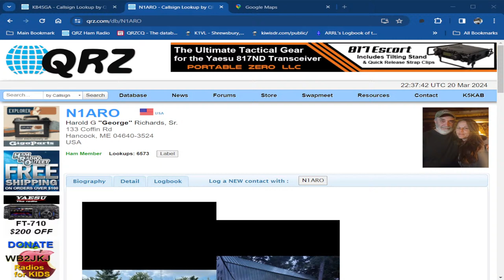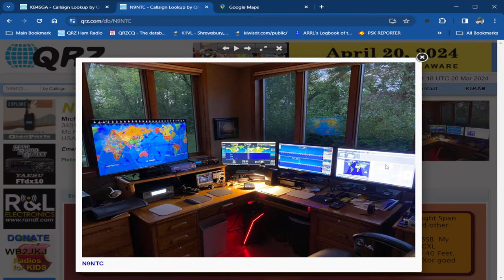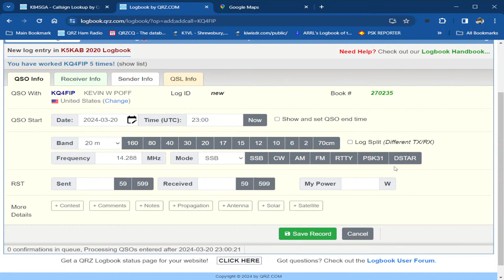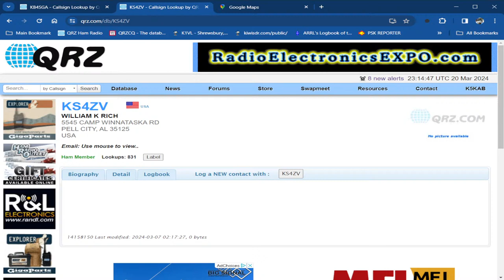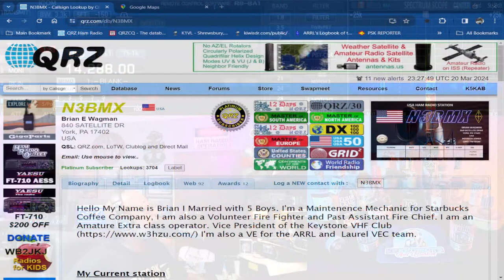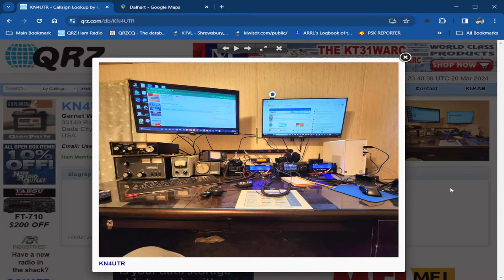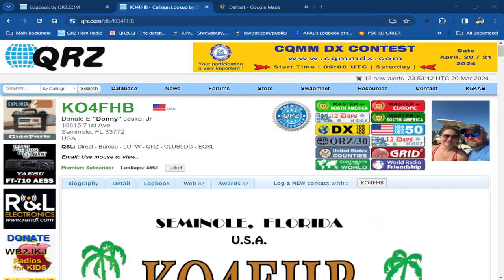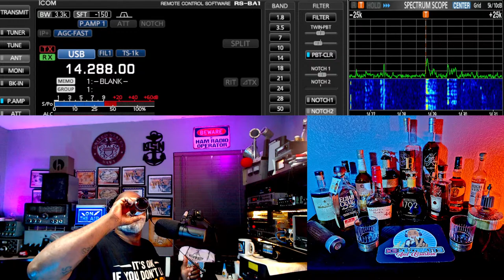Wednesday Night QSO's K5 Kilowatts And Bourbon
This platform serves as a virtual stage where radio enthusiasts can not only listen but also visualize by taking a set in my radio room via live stream.  This live stream provides a visual feast for the audience and a very loud personality to boot. l open the doors for radio amateurs worldwide, to have an opportunity to be heard and seen thru their Qrz page. This stream is not just about contacts; it's about creating memorable QSOs.
Let me get you in my log. K5KAB .K5 Kilowatts And Bourbon